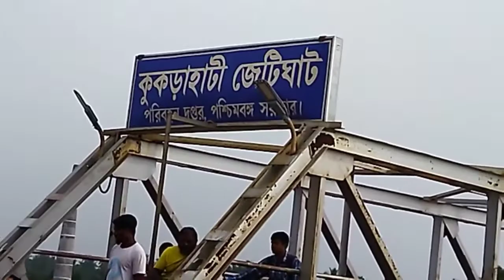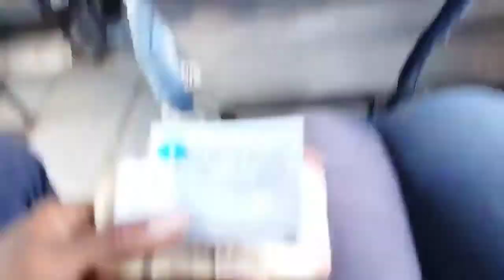🦐Sundarban to madnipur fisari 🦐🦐 madnipur rod🚍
Sundarban to madnipur. madnipur fisari.

tur of madnipur . Sundarban Fishing.

Sundarban to madnipur  Rod and details.

# Sundarban

# Madnipur

# new video

 Sundarban Fishing youtube channel.